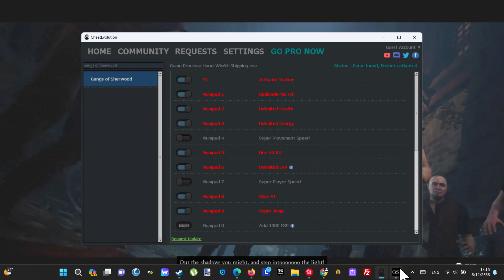Gangs of Sherwood ตามลล่ามณีสีเลือด